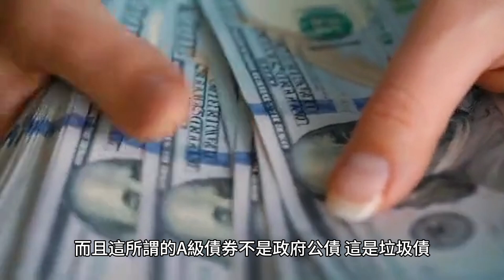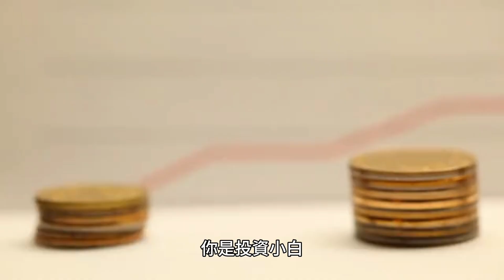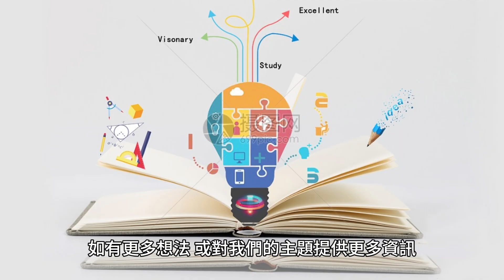00076 短篇 金融業就好像是黑手黨：遠離營業員遠離理財專員，你才不會被鬼抓去！ 2023年12月1日 CLEC投資理財